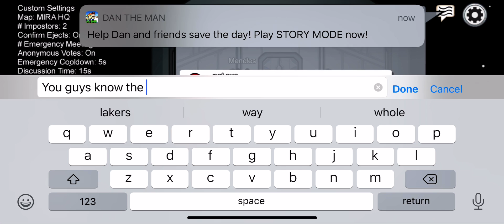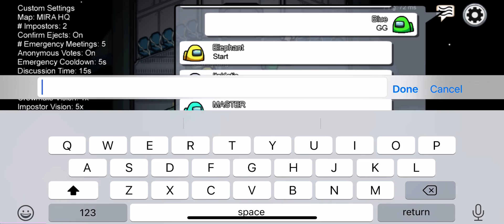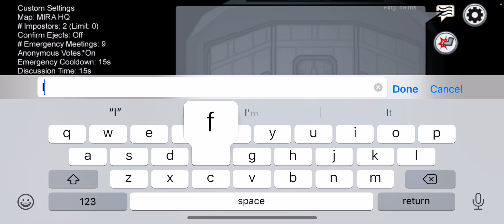Amou us (new update)